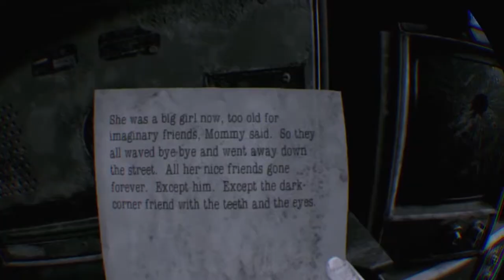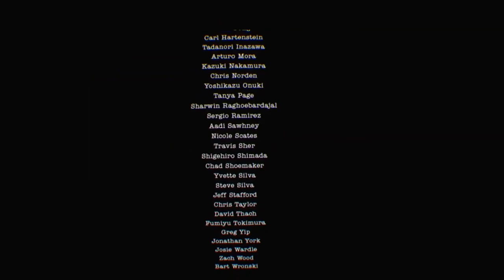Starr VR: Here They Lie pt.3: Flee to the Space Tree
It's been a long, weird journey but we've finally come to the conclusion of this extraordinary adventure...and i'm still confused as all hell. Can you decipher this madness?